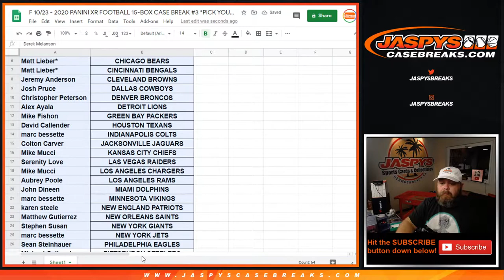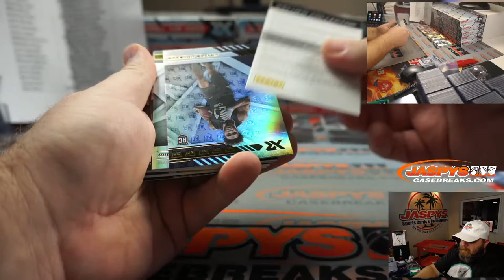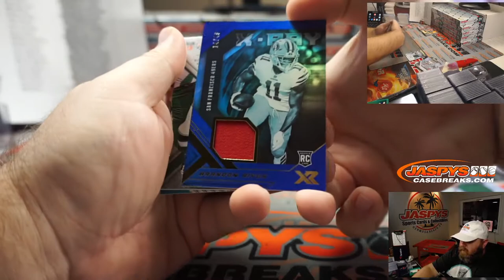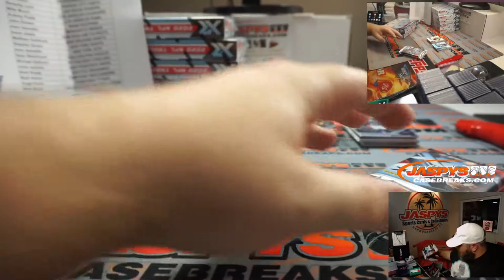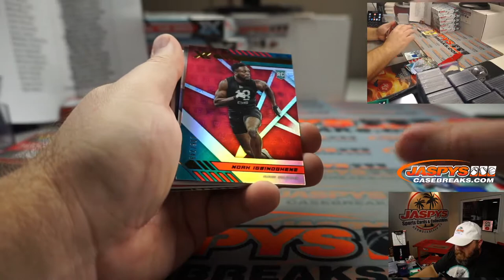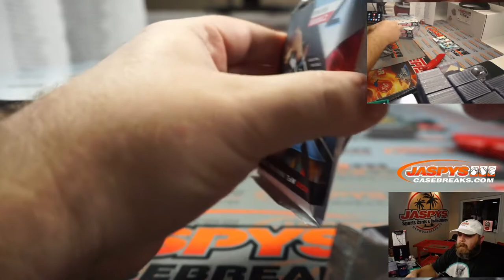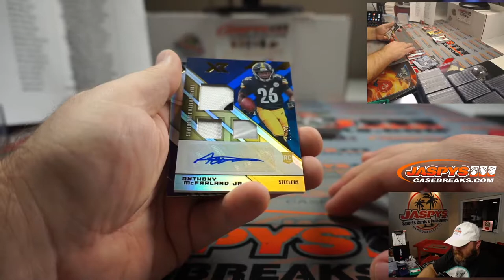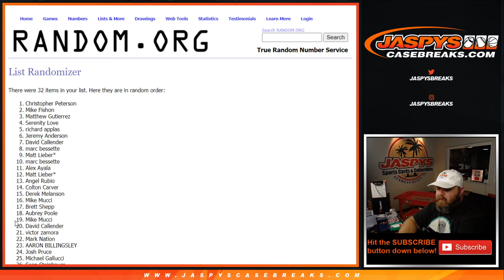F 10/23 - 2020 PANINI XR FOOTBALL 15-BOX CASE BREAK #3 *PICK YOUR TEAMS*